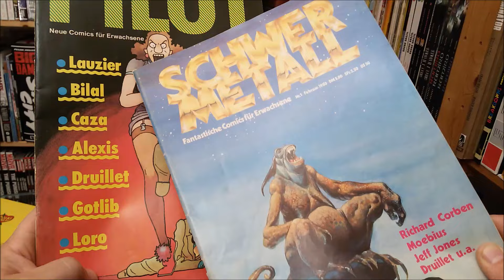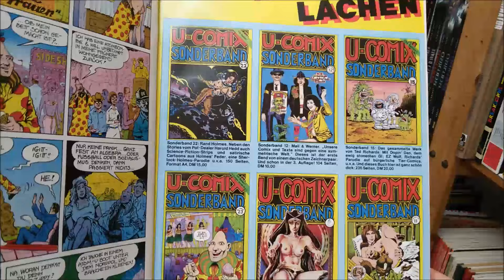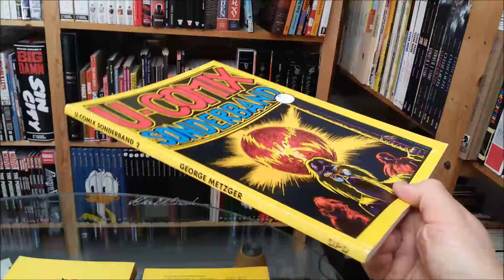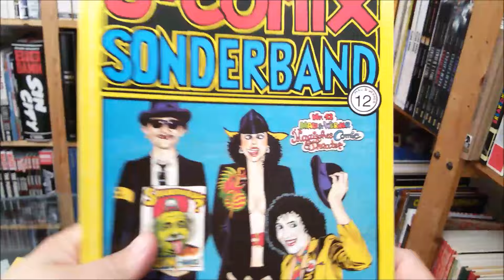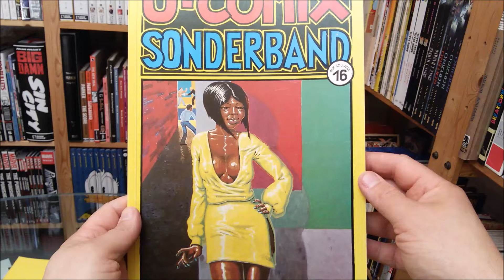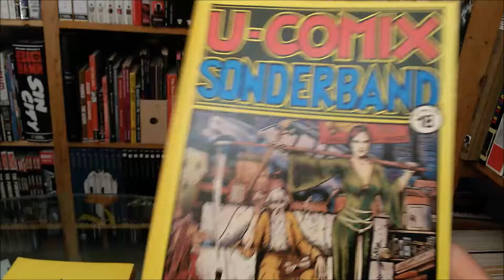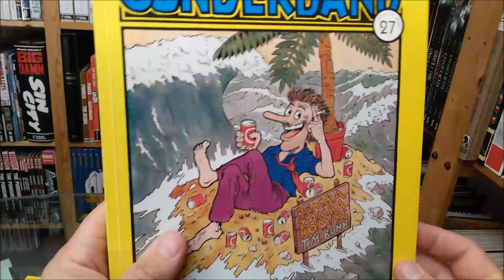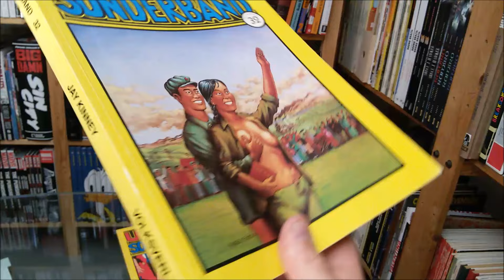panellogy 106 - underground comix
I show you some anthologies of the volksverlag with underground comix artists of the late 70s, early 80s like robert crumb, tomas bunk, bill sheridan, spain, s clay wilson, greg irons, trina robbins, jay kinney, paul kirchner, carlos gimenez, rick geary, mali & werner, ted richards, guy colwell, george metzger, rand holmes and many many more